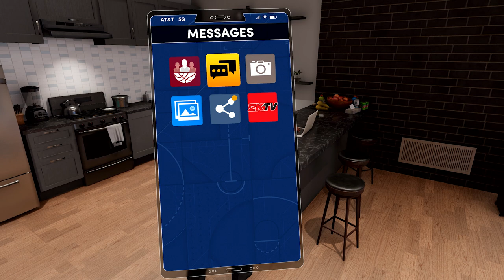NBA 2K22 My Career PS5 - The NBA Draft! EP 7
Splash the like button for more NBA 2K22 My Career Vids!